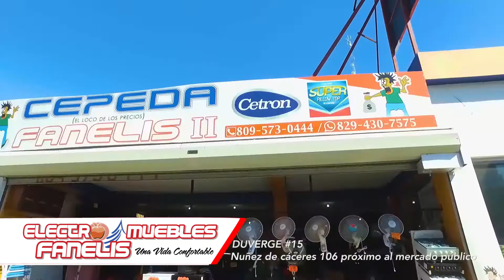ELECTRO MUEBLES FANELIS